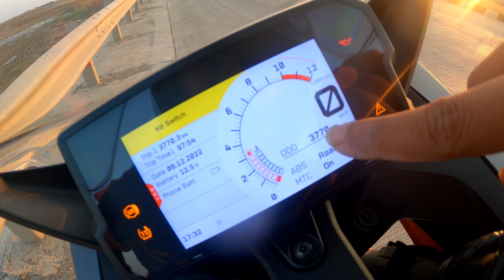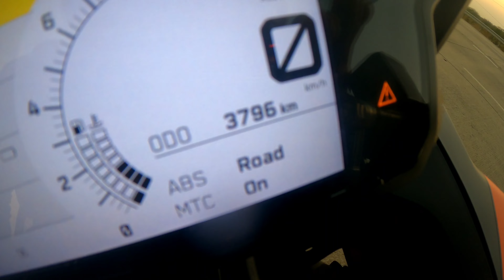Ktm RC 390 - shocking result | one liter mileage test of my new RC 390 Bs6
Mehul Kantariya

ktm rc 390 new model 2022 all New Speed Features